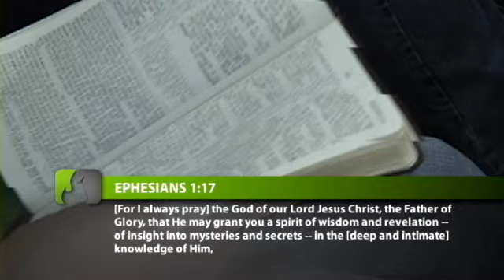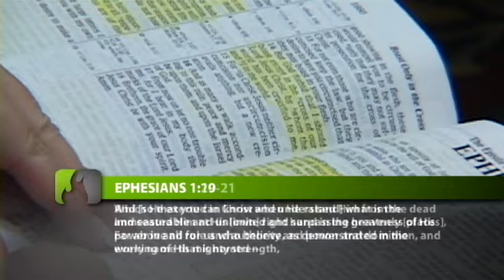Accessing God's Unlimited Power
Science and the Bible show that we operate out of three brains. Matt presents a two-program message on the subject.